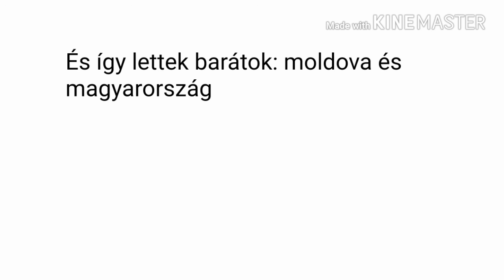Magyarország és moldova története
Figelyem! A vidóba látszani valók hamisak ez nem az igazi történe nem volt szerintem tőrténete azt csá